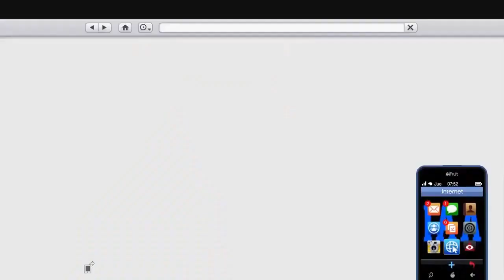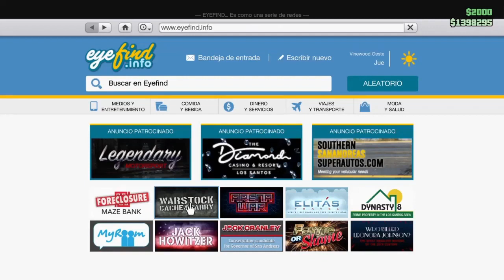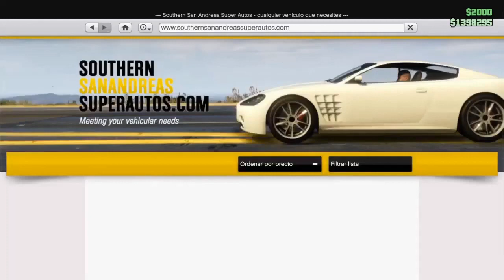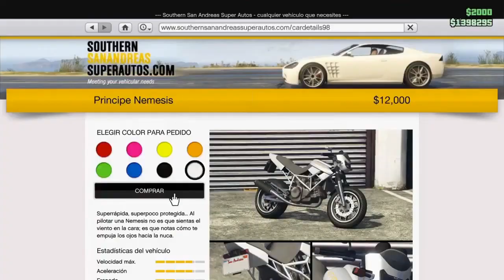MODEAR SEGUROSERV/MODERATE SECUROSERV/GTAV ONLINE/PS4/XBOX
UNA VEZ AL MES MAS O MENOS (SEGUN OPCIONES DEL JUEGO)Y LAS CUENTAS DE MOMENTO DE PS4

ERES BIENVENIDO/A:📍

♦️ MI COMUNIDAD DE PS4 ES ♦️: Ⓜ️Migue750Ⓜ️
🆔: migue-750
🆔: migue-_-750
▬▬▬▬▬▬▬▬▬▬▬ஜ۩۞۩ஜ▬▬▬▬▬▬▬▬▬▬▬▬▬▬
▬▬▬▬▬▬▬▬▬▬▬ஜ۩۞۩ஜ▬▬▬▬▬▬▬▬▬▬▬▬▬▬
Lα cσpiα dε εstε vidεσ,
sεяα dεnunciαdα.

ツ